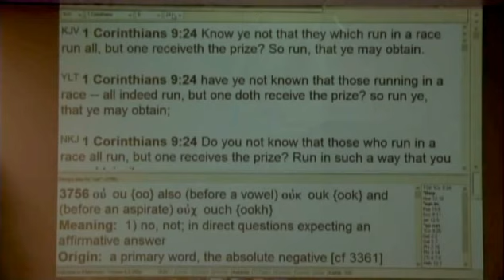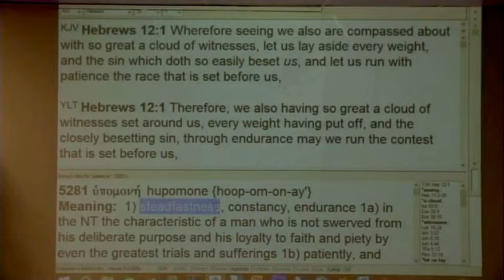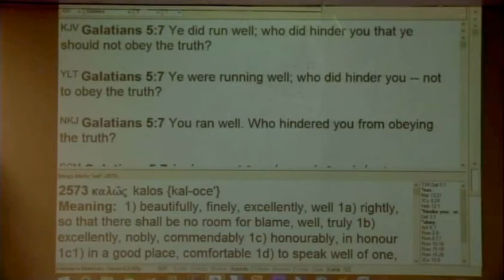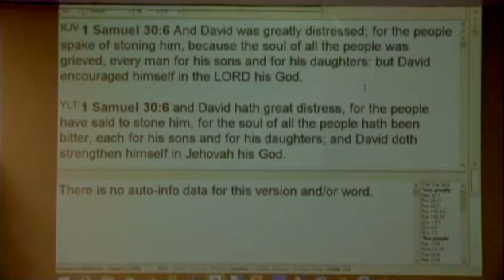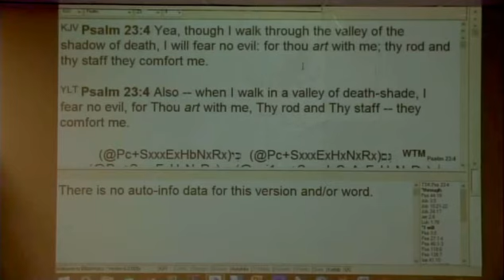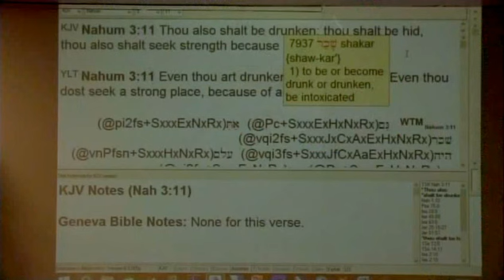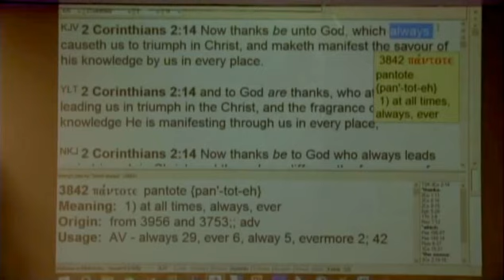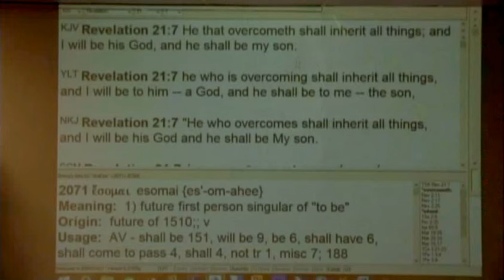Run The Race & Obtain The Prize - 1/13/16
In-depth teaching on running the race to obtain the incorruptible crown and the victor's prize of arriving at the high calling of God in perfection unto eternal life.